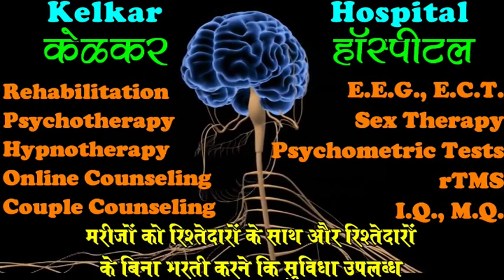Magic Of Why ?-By.Dr.Deepak Kelkar [MD ] Psychiatrist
# Magic
Dr.Deepak_ Kelkar
• Dr. Deepak Kelkar (M.D.)
• Psychiatrist
• Hypnotherapist
• Psychotherapist,
• De-addiction Specialist
• Sexologist

     3 )Kelkar Hospital Channel